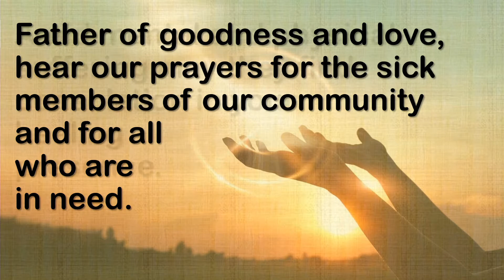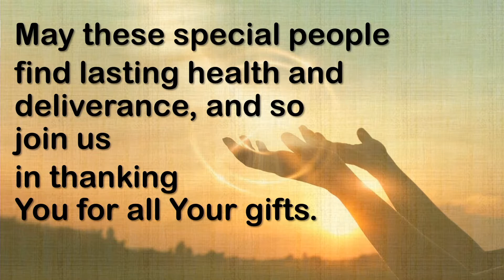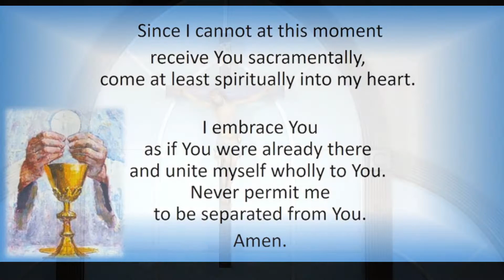Tuesday of the 17th Week in Ordinary Time